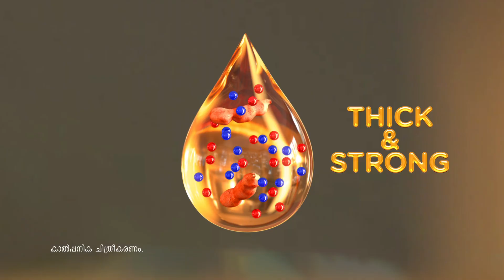Pril Tamarind Malayalam TVC (15 Secs)